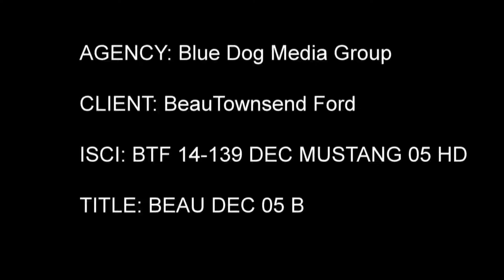Lease the all-new 2015 Ford Mustang for $247/month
Beau Townsend Ford
Dayton Ohio